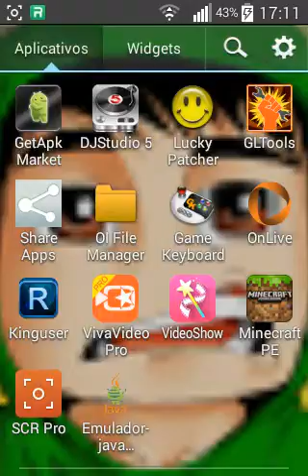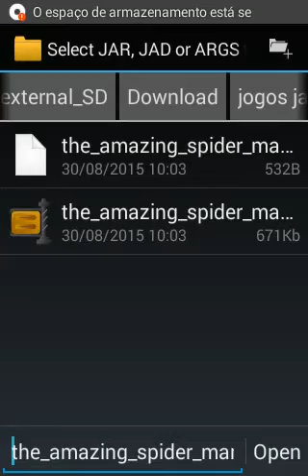Emulador de java para android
Not description